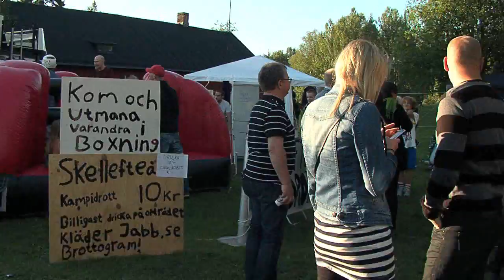TRÄSTOCKFESTIVALEN 2010: Fredag